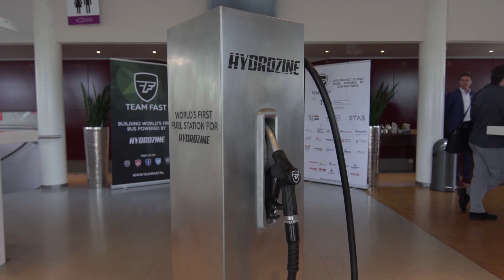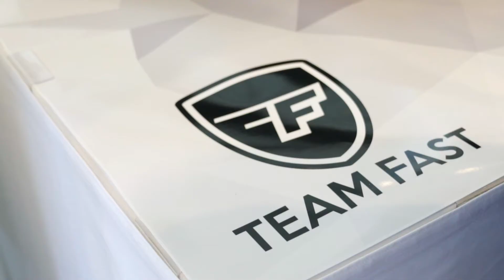Team FAST: Formic Acid Symposium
On the 11th of May, Team FAST organized a symposium on Formic Acid. The renewable fuel of the future.